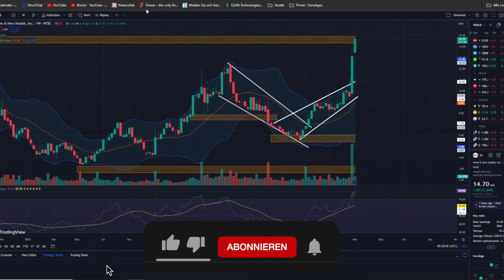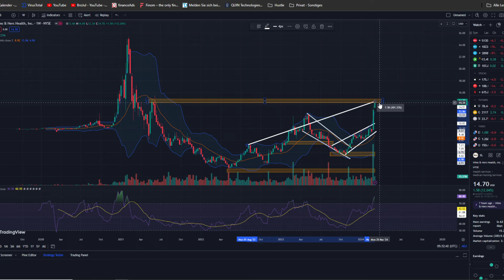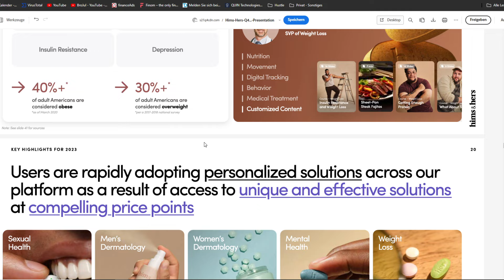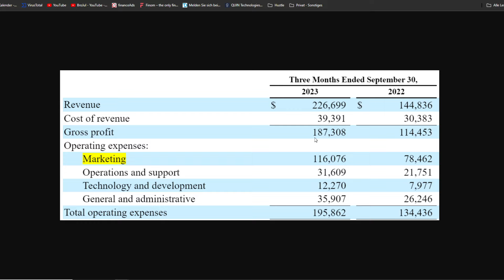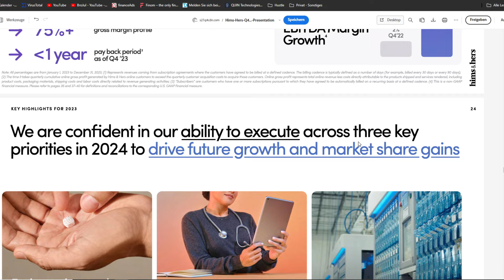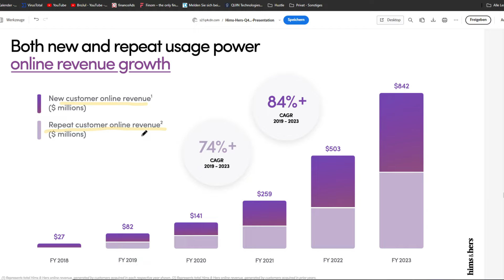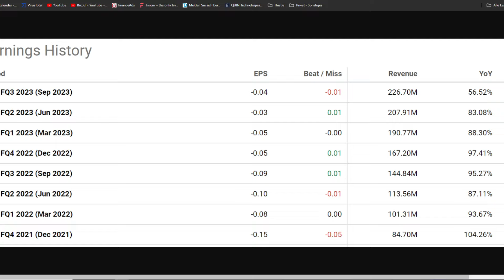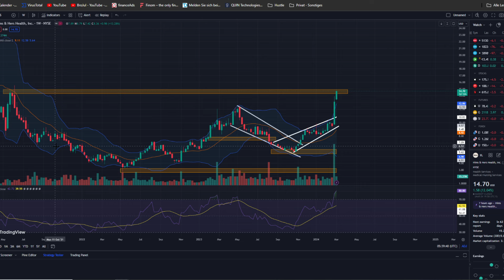Deshalb solltest du die HIMS & HERS Aktie jetzt kaufen!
Hims & Hers Aktie jetzt kaufen?!

🦊Broker: (bei Trade Republic bekommst du eine Gratisaktie bis zu 200€ und bei Finanzen.net Zero eine Gratisaktie sowie die Chance auf einen ganzen Bitcoin)

📚Top Bücher & Artikel um Erfolgreich zu Investieren

💻 Hey Leute! Viel Spaß mit dem Video vergisst nicht ein Like und Abo dazulassen.

Zeitstempel:
00:00 Intro

👍🏼 / 👎🏼 BEWERTUNG
↪ Ich würde mich natürlich über deine Bewertung dieses Videos erfreuen. Natürlich würde ich mich über einen Like freuen!

Wenn du dich dort anmeldest bekomme ich eine kleine Provision und du in manchen fällen eine Belohnung. Für dich hat die Nutzung des Links keine Nachteile, darüber hinaus unterstützt du meinen Kanal!

LG,
❤️ Finanzfuchs